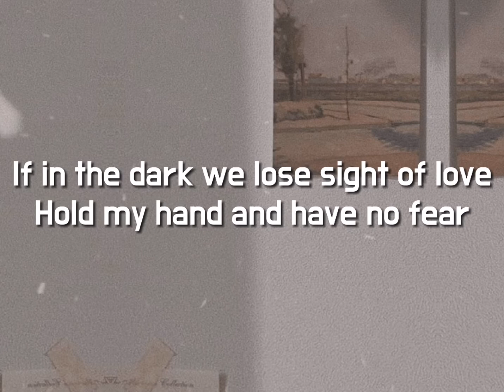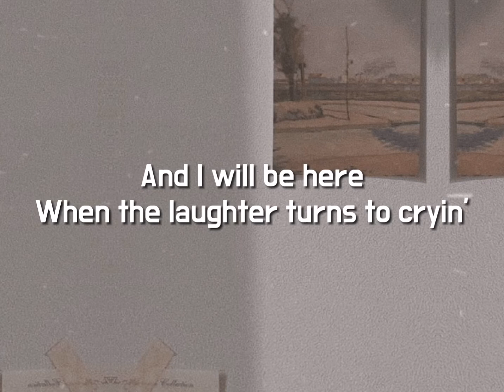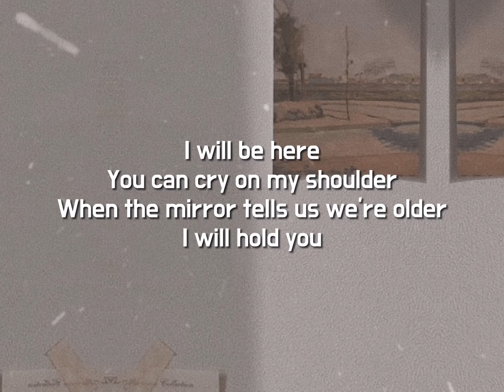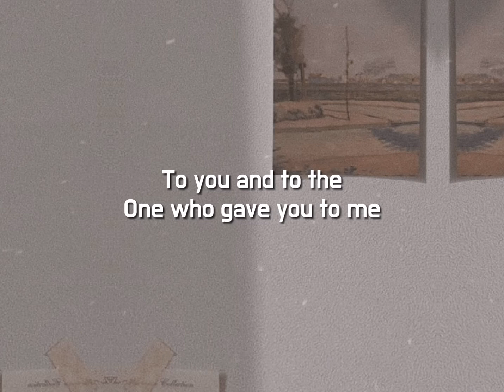I Will Be Here - Through Night and Day's OST (Lyric Video)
2020

 Please support the original contributor of the songs.